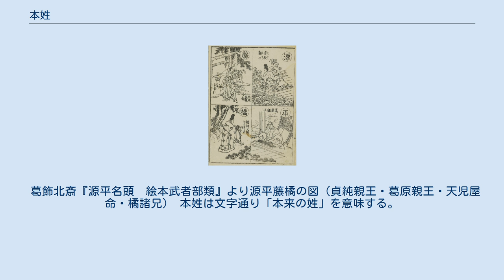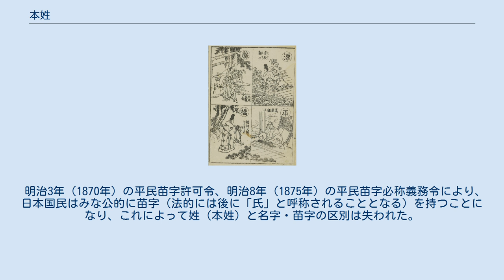本姓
本姓（ほんせい）は、日本において、古代以来の氏族名。
氏を参照。
名字（苗字）や家名とは異なる「本来の姓」という意味である。
単純に姓（せい）とも言うが、「姓（かばね）」のことではない。
 葛飾北斎『源平名頭　絵本武者部類』より源平藤橘の図（貞純親王・葛原親王・天児屋命・橘諸兄） 本姓は文字通り「本来の姓」を意味する。
鎌倉時代前後より公卿や武士の間において家名や名字（苗字）が普及し、それまでの氏を中心とした人名呼称に大きな変化が見られた。
 例えば、平安時代までであれば藤原道長、菅原道真など、氏と諱を中心とした人名が多く見受けられ、氏と諱の間には「ふじわら-の-みちなが」「すがわら-の-みちざね」など「の」を入れた人名が主流であった。
 しかし、例えば藤原氏は藤原南家や藤原北家などに分かれ、「家」が意識されるようになる。
また、清和源氏では源満仲の長男・源頼光からは摂津源氏、次男・源頼親からは大和源氏、三男・源頼信からは河内源氏が、さらに河内源氏から石川源氏が分かれるといったように、共通の先祖を持つ同族のうちでも系統分化した支族それぞれに血族意識が生じ、平安時代末期に至ると知行や荘園など所領する土地の地名を名字として新たな血族単位が生まれた。
代表的な源氏・平氏・藤原氏・橘氏は「源平藤橘」（四姓）と総称されている。
 清和源氏では源義国を祖とする新田氏、足利氏、源義光を祖とする佐竹氏、武田氏が著名である。
桓武平氏などでも北条氏をはじめ、大庭氏、三浦氏、土肥氏、長崎氏などさまざまな名字が派生し、名字も子孫に引き継がれることにより、氏に代わる血族呼称として広まった。
 名字は嫡男にのみ受け継がれ、庶子は別の名字を称して庶家として派生することも多く、例えば源氏一門の足利氏からは、斯波氏や吉良氏などの庶家が派生し、平氏の流れを汲む豊島氏から葛西氏が派生した。
それによって名字は無数に広まっていったのである。
この名字の出現は、氏族人口の拡大で、必ずしも氏だけでは個人の判別が難しい中、同氏族間の一族構成を区別する新たな単位として機能するとともに、名字をもって所領の支配権の正当性を称する大きな意味を持った。
 とはいえ名字の出現は、古代から引き継がれた氏という氏族名称に取って代わったわけではない。
公的な文書においては官位とともに氏と諱が記載され、何より出身氏族を重んずる当時の名誉意識からして、氏は家柄の由緒を示す誇りであり続けた。
 しかし、とりわけ戦国時代から江戸時代と時代が下るにつれ、古代氏族の系譜に属さず氏素性の明らかでない武将が大名として台頭し、官位を望むに際して特定の氏族を詐称することも増え、ときには政治的意図をもって本姓の変更を願い出ることもあり、本姓は氏族の由緒を示す呼称としての信用性を低下させた部分もある。
 明治3年（1870年）の平民苗字許可令、明治8年（1875年）の平民苗字必称義務令により、日本国民はみな公的に苗字（法的には後に「氏」と呼称されることとなる）を持つことになり、これによって姓（本姓）と名字・苗字の区別は失われた。